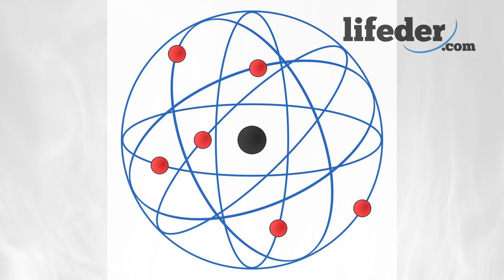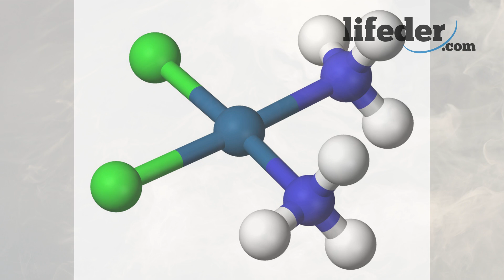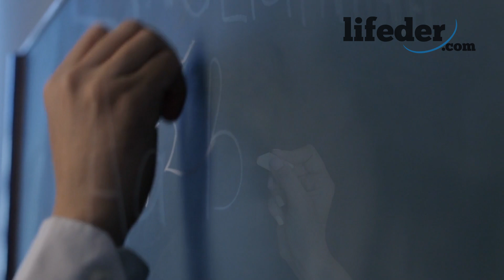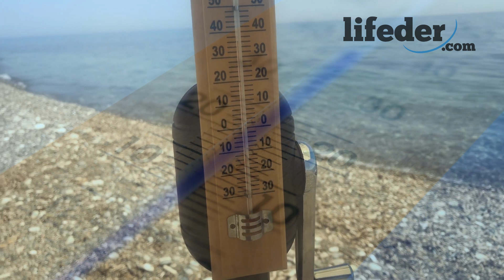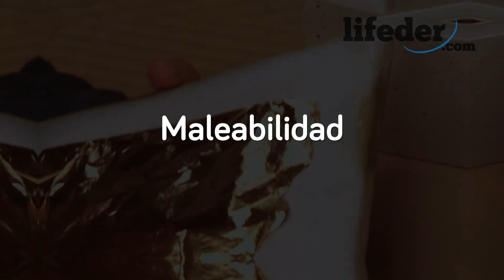Las PROPIEDADES ESPECÍFICAS DE LA MATERIA (explicación fácil)⚛️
Las propiedades específicas de la materia; te explicamos cuáles son, con ejemplos.